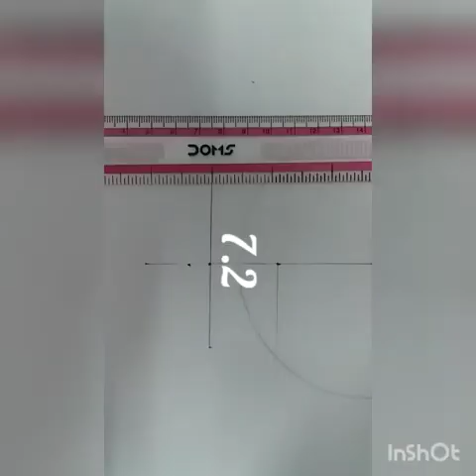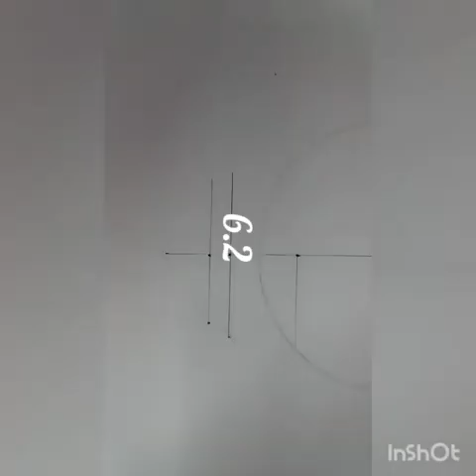Beautiful girl sktchelll Drawing sketches by garvitall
my drawing collection